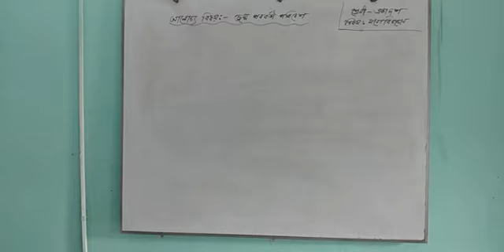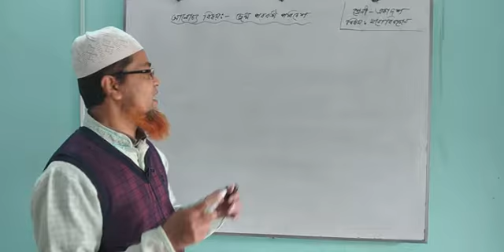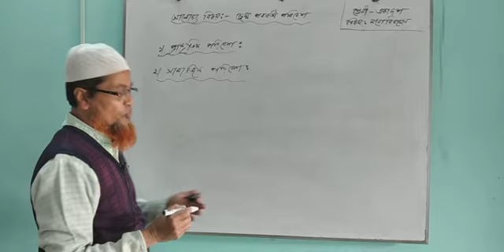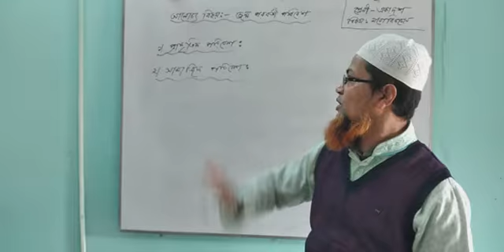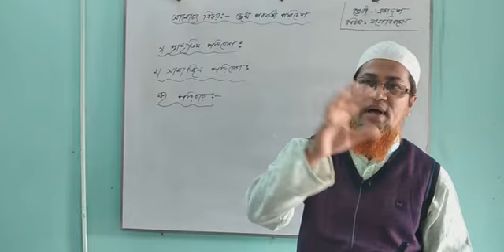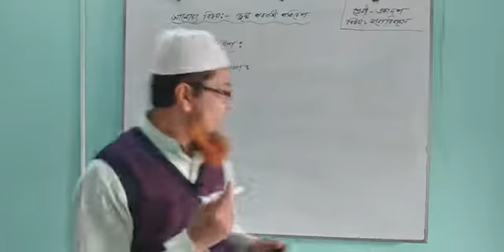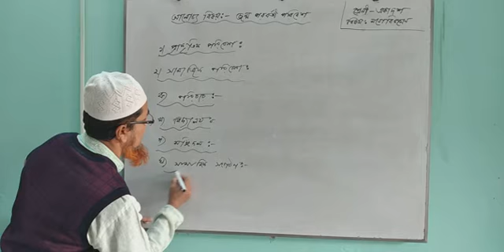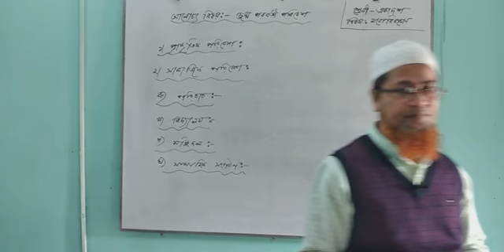HSC,মনোবিজ্ঞান, ১ম পত্র,২য় অধ্যায়(পরিবেশ জন্ম পরবর্তী পরিবেশ),একাদশ-দ্বাদশ শ্রেণি।